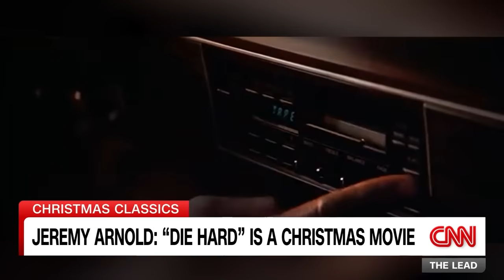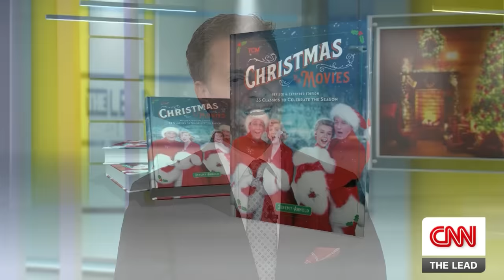Film historian settles the debate over whether 'Die Hard' is a Christmas movie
CNN's Jake Tapper settles a long-running debate with film historian and author Jeremy Arnold over whether 1988 movie "Die Hard" is a Christmas movie or not.